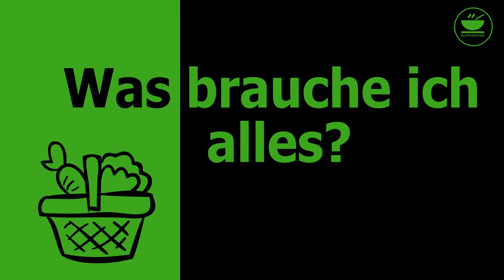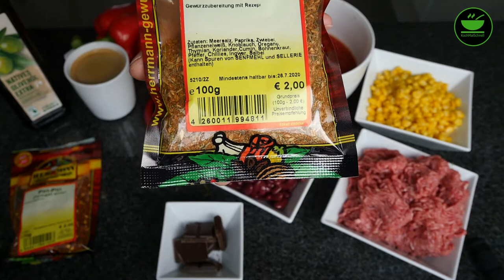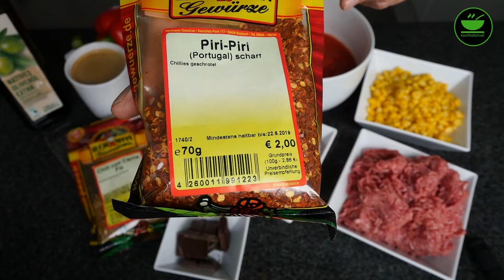One Pot - Texas Chili in der i Prep & Cook hp 6051 von Krups mit KochMalSchnell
Hier mache ich mein leckeres Texas Chili in der i Prep & Cook  von Krups für Euch. Scharf und von den Zutaten her etwas ungewöhnlich. Schaut es Euch an. Ich musste ein wenig mit Stufen/Zeit/Temperatur experimentieren. Im Rezept findet Ihr aber das finale Ergebnis beschrieben.

Besucht mich auch auf meinem Blog, dort könnt Ihr das Rezept als PDF herunterladen:

Hier das Rezept:

Zutaten:

• 500gr Rinderhack
• Olivenöl zum Anbraten
• 1 Gemüsezwiebel, geachtelt
• 2 rote Paprika, in Stücke geschnitten
• 1 Knoblauchzehe, gepellt
• 1 Chilischote, entkernt und in Stücke geschnitten
• 800ml stückige Tomaten mit Fruchtfleisch
• 1/2 Tafel Zartbitterschokolade in Stücken
• 125ml Dunkelbier
• 1 Tasse (250ml) schwarzer Kaffee
• 2 Dosen a 400ml Kidneybohnen
• 1 Dose Mais a 330gr
• Chili Con Carne Gewürz
• Chilipulver oder Piri Piri (getrocknete Chilischoten)

Zubereitung:

1. Mixer einsetzen
2. Hackfleisch im Topf verteilen und andrücken
3. Stufe 3/100 Grad/35 Minuten, zwischendurch immer mal in den Topf schauen und Hackfleisch evtl. etwas herunterdrücken und mit dem Spatel zerteilen
4. Hackfleisch umfüllen
5. Mixer herausnehmen und Ultrablade einsetzen
6. Paprika, Zwiebel, Chili und Konoblauch in den Mixtopf geben
7. Stufe 10/5 Sekunden zerkleinern
8. Ultrablade herausnehmen und den Mixer wieder einsetzen
9. Stufe 5/100 Grad/5 Minuten anbraten
10. Nun das gebratene Hack und alle weiteren Zutaten dazu in den Mixtopf geben, mit dem Chili con Carne Gewürz würzen
11. Stufe 7/95 Grad/35 Minuten die gesamte Masse köcheln lassen. Zwischendurch mal in den Topf schauen, ob die Masse gerührt wird, sonst evtl. mal mit der Hand nachmischen
12. Abschmecken und nach Geschmack mit Piri Piri nachschärfen

Hard- und Software, die ich benutze:

1. Kamera Panasonic Lumix GX8
Mikrofon Rode
2. Kamera Sony RX 100 M3
Mikrofonadapter zur GX8
3. Topfkamera GoPro Hero5